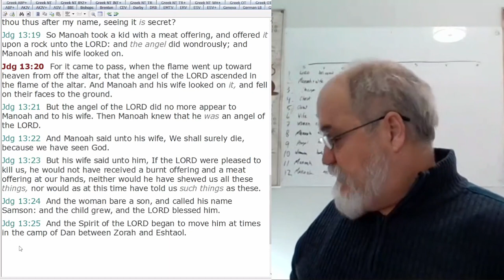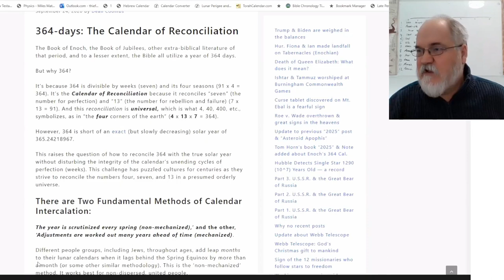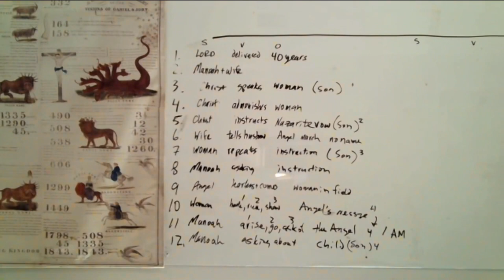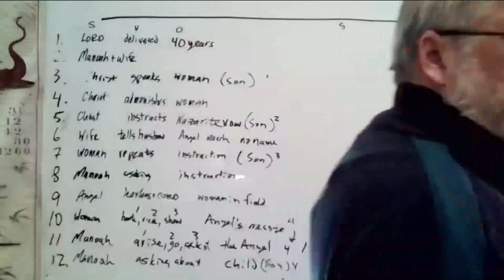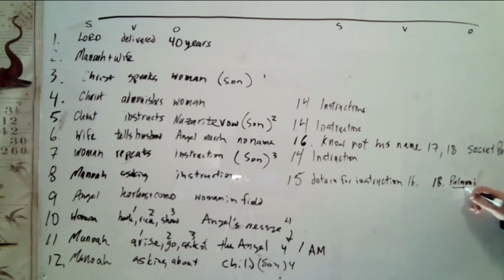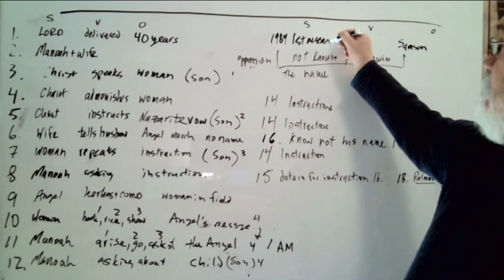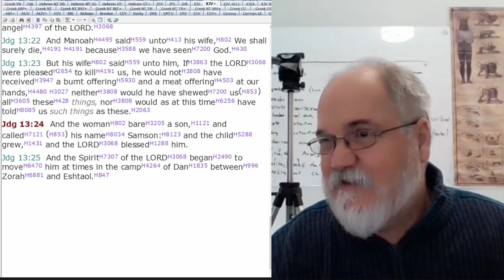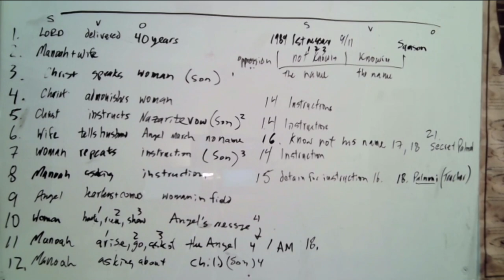2022 12 18 246. Understanding The Lines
Judges 13 - last half